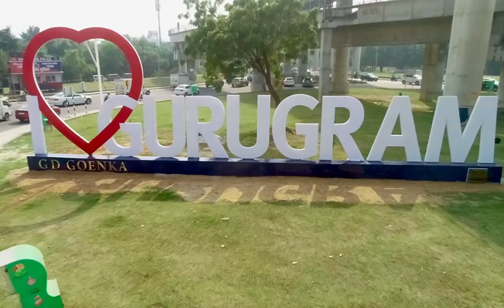GD Goenka Chowk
GD Goenka in its endeavour to beautify urban landscape took over the initiative of creating the first of its kind structure in Gurugram at Golf Course Road roundabout now known as GD Goenka Chowk!

We undertook this initiative in collaboration with GMDA.